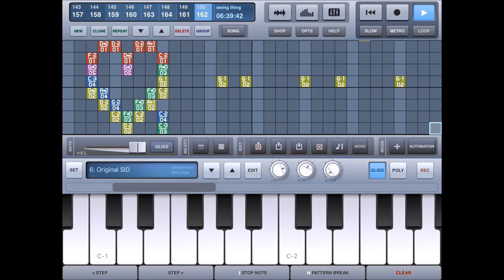[Hyper Swing] Patashu - Incredible Swing Machine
Come, watch the incredible machine work its wonders! A symphony of instruments weaving magic just for you, to take you on the journey of a lifetime!

This song was started years ago and left unfinished for a long time. I was finally inspired to push it to a ridiculous (for me) run time of ~6:20 minutes. This is my longest, most complex song by a lot, it's essentially several different songs mashed together, and I'm SUPER proud that I managed to finish this. Total amount of time spent unknown, something like 15-30 hours.

This song is Creative Commons licensed. Feel free to use it for any purpose you like, with attribution. Stems available on request.